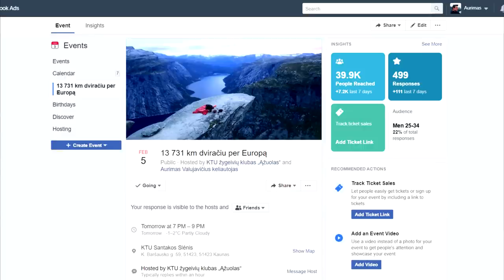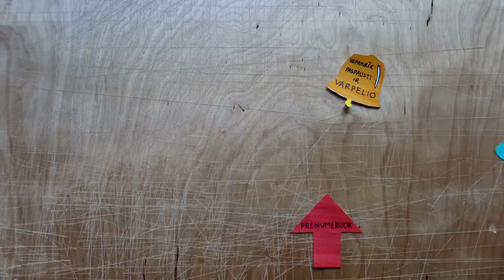NEoficiali Diagnozė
Music
ES_Sunset Drive - Future Joust